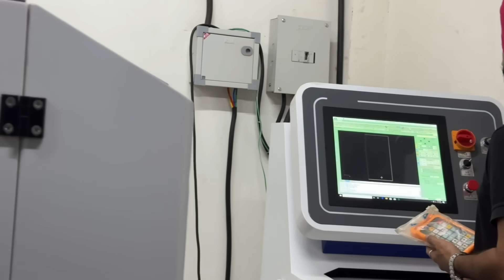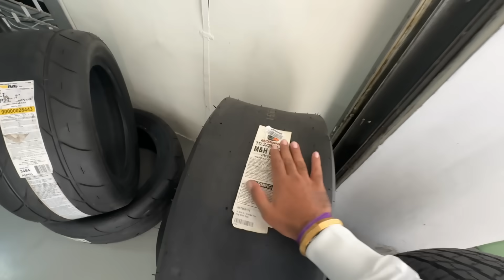Car RACING padh gayi bahut mehngi 😭 Bad Start of the day!! 👎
Tyre Related: Promark Tyre India Pvt Ltd : 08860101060